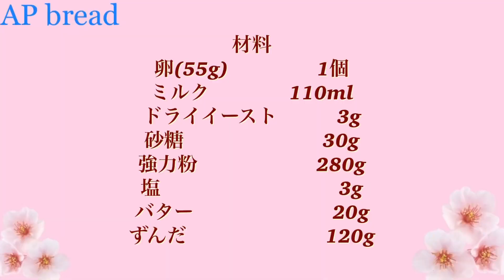I've never eaten such delicious bread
材料
卵(55g)              1個
ミルク　　　　110ml
ドライイースト　　　3g
砂糖　　　　　　　30g
強力粉　　　　　　280g
塩　　　　　　　　　3g
バター　　　　　　　20g
ずんだ　　　　　　　120g

material
1 egg (55g)
Sugar 30g
Flour 280g
Salt 3g
Butter 20g
Zunda 120g